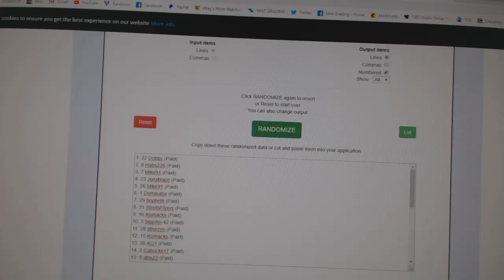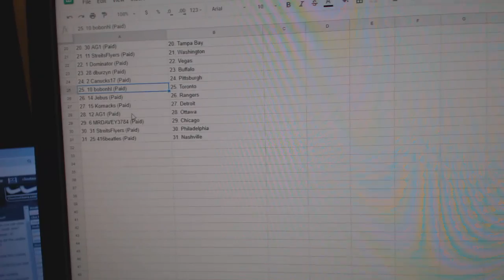Team Randoms - C&C GB #8998